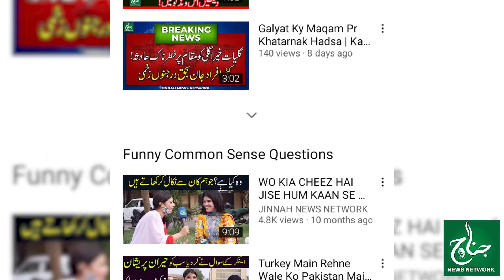Qudrat K Haseen Nazaray | 5 Siyaray Aik Qataar Mei Aa Gaie | JNN